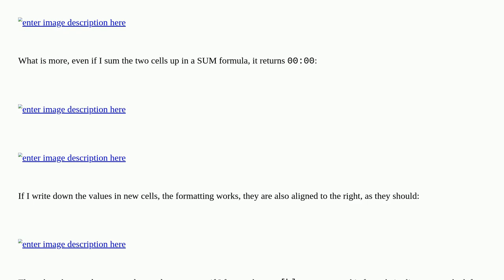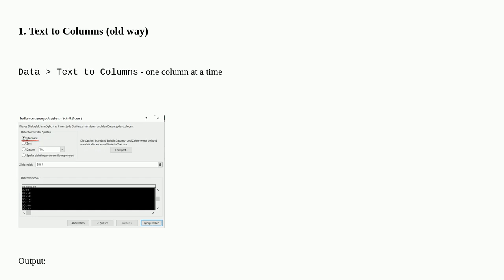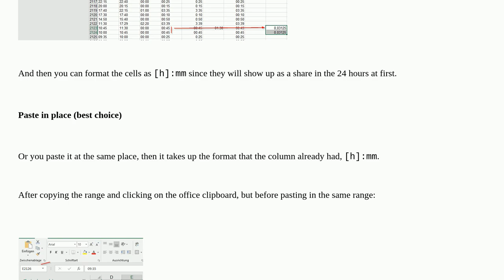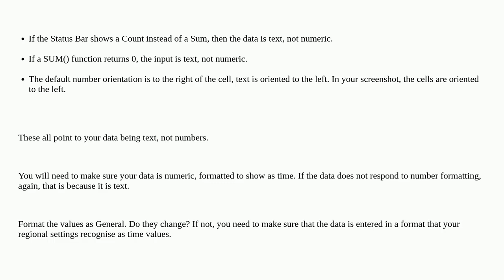How do I get the sum of hours:minutes in MS Excel in the status bar and in a formula if the cells...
How do I get the sum of hours:minutes in MS Excel in the status bar and in a formula if the cells come in with a text format?

A special thanks goes out to the awesome community

  date-time worksheet-function microsoft-excel